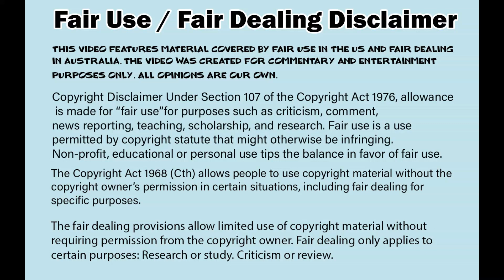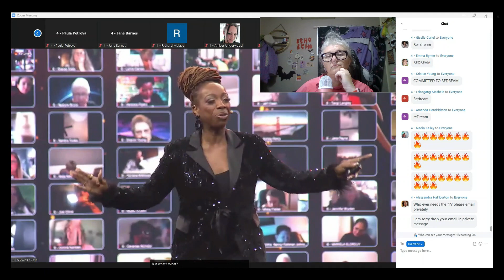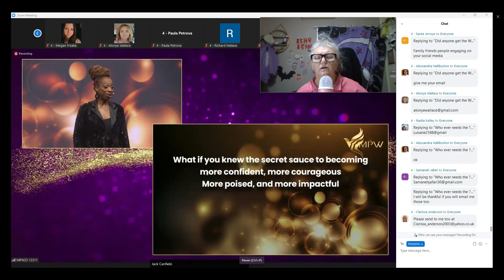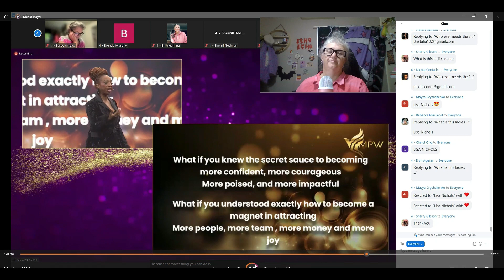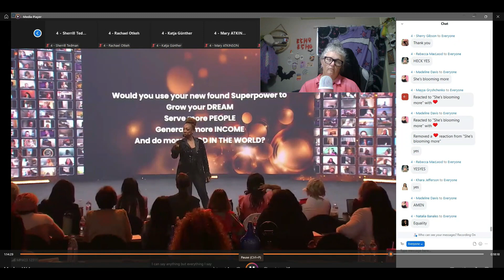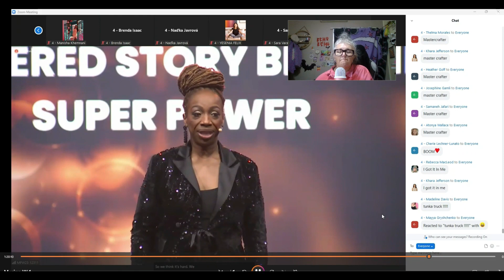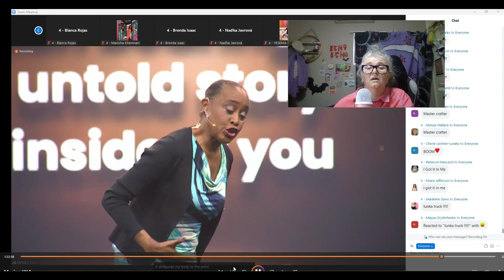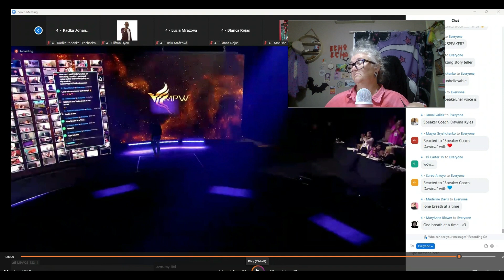Most Powerful Women in Network Marketing - Part 2 | Marina Worre's cash cow - moooo!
Well, here we are, time to get skilled at network marketing - are you ready? Marina Worre has thrown this event for the last few years but something tells me business isn't great! Let's all get indoctrinated together!
This was supposed to be a short video lol